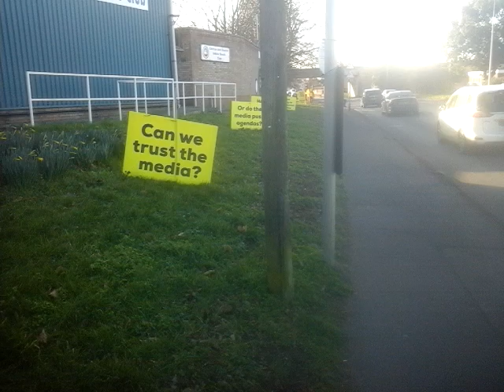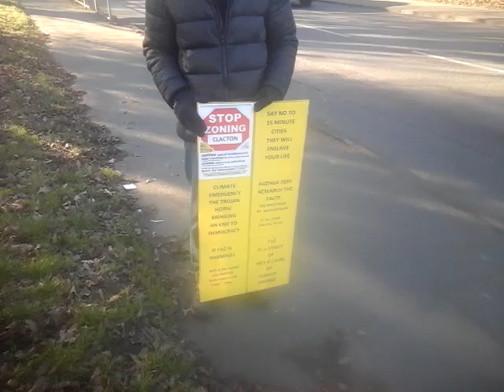Rebels back after the ban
We may not have broken any records but we averaged 4 honks a minute